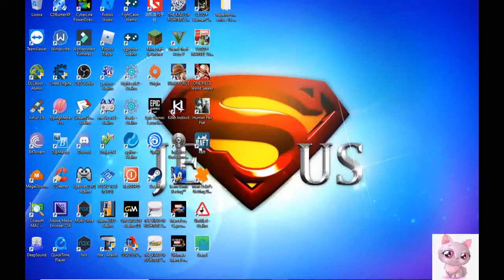#12 LIVE Cella Cat Girl STAXEL...